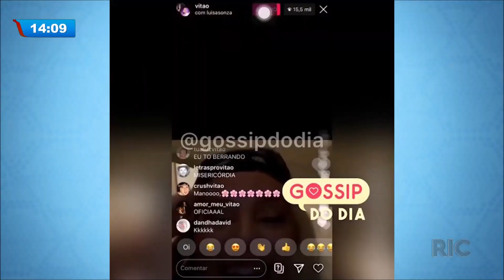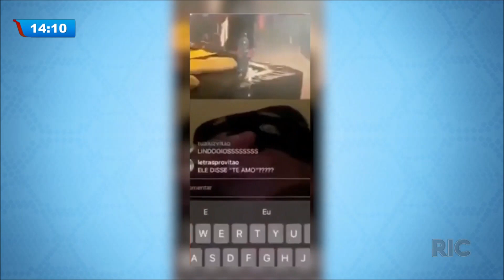Luisa Souza e Vitão trocam declarações de amor em live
Durante um show do cantor Vitão, em um estacionamento em Maceió, a cantora Luisa Souza marcou presença em uma transmissão ao vivo pela instagram e os cantores trocaram declarações de amor. Veja!